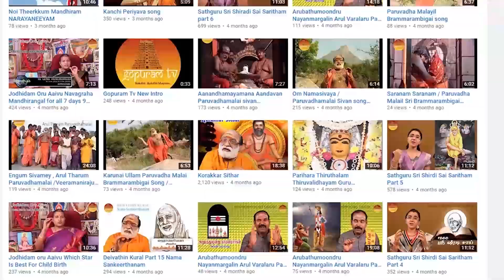நம் கர்ம வினைகளைப் போக்கும் ஸ்ரீ சாயி சஹஸ்ரநாம ஹோம தரிசனம் | Sri Sai Sahasranama Homam | Gopuram Tv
நம் கர்ம வினைகளைப் போக்கும் ஸ்ரீ சாயி சஹஸ்ரநாம ஹோம தரிசனம் | Sri Sai Sahasranama Homam